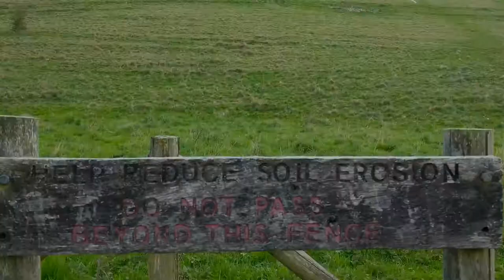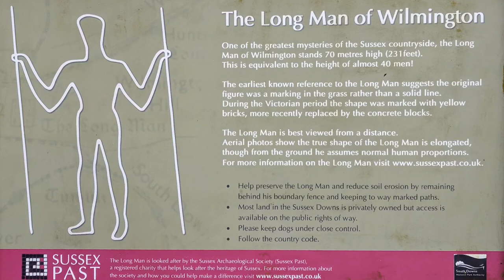The Long Man of Wilmington (HasWings Ltd)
The Long Man Of Wilmington